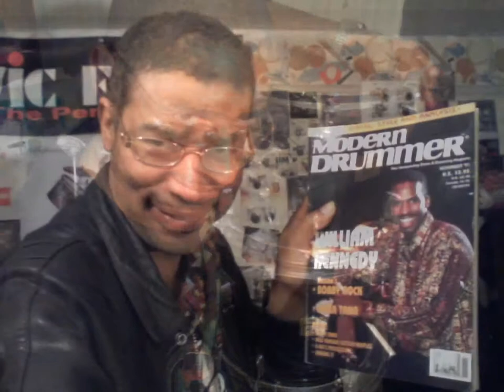My Slideshow Ernest Adams